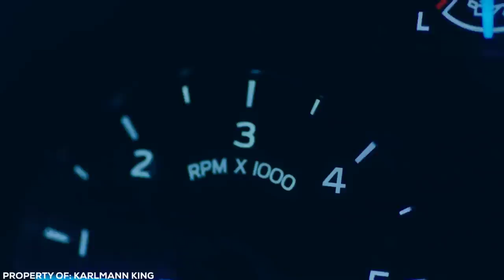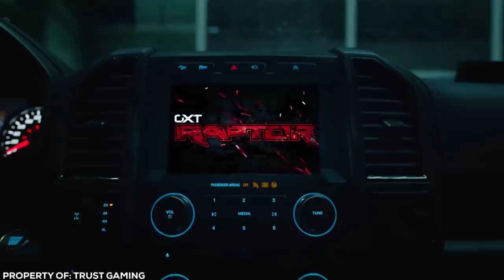People Laughed at this Car, Until They Saw This Happen...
Vehicles are one of the most important innovations in the world, yet most of us are so used to them that they’ve almost become boring. But while Lamborghini's and private jets might occasionally excite us, they’re nothing compared to some of the craziest and downright amazing vehicles that the world has ever seen. These aren’t any old cars though, oh no, we’re talking some of the most marvelous mechanized machines that are on a whole other level. That’s why today we’re going to be taking a look at vehicles whose power, design and speed will blow your hair back and make you reevaluate how you look at anything on wheels for the rest of your days.

Incredible and most unusual cars and vehicles in the world! Featuring the world's most amazing and cars and vehicles on earth. You better check out these insane cars with your own eyes.